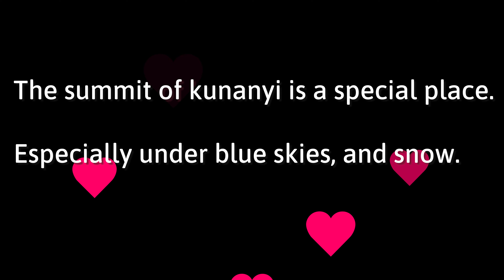Driving down kunanyi / Mt. Wellington, lutruwita / Tasmania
A drive from near the summit of the Mountain at 1271m, down to the Big Bend Car Park.  Beautiful blue sky and light snow.  The Insta 360 X 3, makes for a good edit.